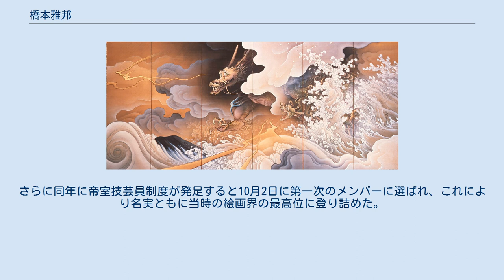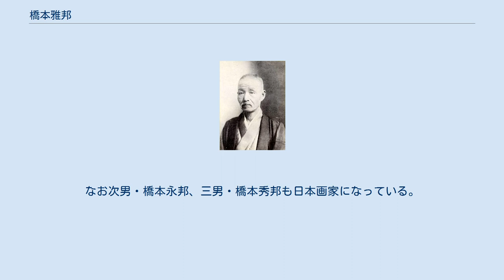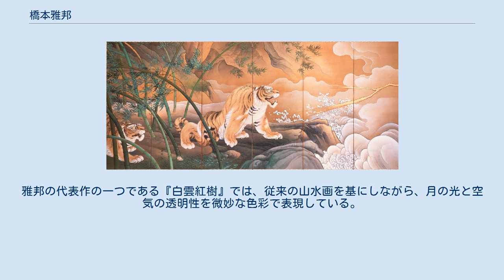橋本雅邦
橋本 雅邦（はしもと がほう、男性、天保6年7月27日（1835年8月21日） - 明治41年（1908年）1月13日）は、明治期の日本画家。
本名は長郷。
幼名は千太郎。
号は勝園。
別号に、十雁斎、克己斎、酔月画生など。
 雅邦の父の橋本養邦（はしもとおさくに）は武蔵国（埼玉県）川越藩の御用絵師であり、木挽町狩野家当主晴川院養信（せいせんいん おさのぶ）の高弟として同家の邸内に一家を構えていた。
このため雅邦は天保6年にこの木挽町狩野家の邸内に生まれている。
 慣習に従い5歳の頃から実父より狩野派のてほどきを受け、12歳の時正式に父と同じく養信に入門する。
ただし養信はこの一月後に没したため、実際にはその後継者である勝川院雅信（しょうせんいん ただのぶ）を師としたと見てよい。
この一年前に狩野芳崖も入門しており、7歳年下で穏和な人柄の雅邦と、激情家の芳崖と性格は正反対であったが、共に現状の狩野派への不満と独創的表現への意欲を共有し、生涯の親友となる。
両者は早くも頭角をあらわし、安政4年（1857年）23歳で塾頭となる。
芳崖、狩野勝玉、木村立嶽と共に勝川院門下の四天王と称され、特に芳崖とは「勝川院の二神足」「勝川院の竜虎」と呼ばれ、塾内の絵合わせでは共に源平の組頭を務めた。
 安政7年（1860年）雅邦の号をもらって絵師として独立を許され、池田播磨守の家臣高田藤左衛門の娘・とめ子と結婚する。
しかし当時既に絵画の需要は少なく、また明治維新の動乱に際しては一時藩主のいる川越に避難することになる。
更に明治3年（1870年）に木挽町狩野家は火災で焼失、雅邦も財産のほとんどを焼失してしまう。
妻は発狂し、雅邦は病妻を亡くなるまで世話した。
翌年には出仕していた川越藩も廃止され、兵部省の海軍兵学校において図係学係として製図を行うようになった。
この後狩野派の絵師としての活動はほとんど出来なくなり、一時は油絵を描くことさえ余儀なくされた。
 白雲紅樹（1890年） 転機となったのはアーネスト・フェノロサによる伝統絵画の復興運動であり、フェノロサの庇護を受けていた芳崖と共に新しい表現技法を模索するようになる。
明治15年（1882年）の第一回内国絵画共進会では、『琴棋書画図』（MOA美術館蔵）が銀印主席を取り、同じく出品した『竹に鳩』（三の丸尚蔵館蔵）が宮内省の御用となっている。
明治17年（1884年）にフェノロサが鑑画会を発足すると早い時期から参加し、盛んに制作を行うようになった。
 明治19年（1886年）には海軍兵学校を辞し、文部省の絵画取調所に出仕するようになった。
こうしてフェノロサ・岡倉天心の指揮下で芳崖と共に東京美術学校の発足に向けて準備を進めるが、開校を目前にした明治22年（1889年）に芳崖は死去、その絶筆である「悲母観音」の仕上げを任された。
このため明治23年（1890年）の東京美術学校開校に際しては、芳崖の代わりに絵画科の主任となった。
さらに同年に帝室技芸員制度が発足すると10月2日に第一次のメンバーに選ばれ、これにより名実ともに当時の絵画界の最高位に登り詰めた。
 東京美術学校では雅邦四天王と呼ばれた下村観山、横山大観、菱田春草、西郷孤月の他、川合玉堂、橋本静水らを指導しており、その指導が近代美術に及ぼした影響は大きい。
しかし明治31年（1898年）には天心が罷免され（美術学校騒動）、雅邦も職を辞し日本美術院の創立に参加した。
 以後、雅邦は在野でありながらも画壇の重鎮として重んじられ、美術院の活動の傍ら後続の指導などを行っている。
 明治41年（1908年）に胃癌のため死去した。
法名は謙徳院勝園雅邦操居士。
墓所は江東区平野にある、元浄心寺の塔頭・玉泉院（江東区登録文化財）。
なお次男・橋本永邦、三男・橋本秀邦も日本画家になっている。
 雅邦は同門の狩野芳崖ともに、日本画の「近世」と「近代」を橋渡しする位置にいる画家で、芳崖と共に狩野派の描法を基礎としつつも洋画の遠近法等の技法を取り入れ、明治期の日本画の革新に貢献した。
雅邦の代表作の一つである『白雲紅樹』では、従来の山水画を基にしながら、月の光と空気の透明性を微妙な色彩で表現している。